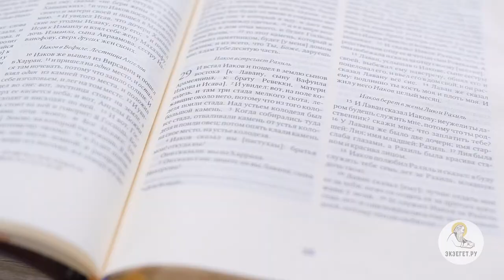Книга Бытие. Глава 29. Андрей Иванович Солодков. Ветхий Завет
В 29-й главе книги Бытия продолжается история Иакова. Он добирается до Месопотамии, к родственнику Лавану, и помогает пастухам. Лаван радушно принимает Иакова, но затем обманом выдаёт замуж за него свою жену Лию после 7 лет работы на него. Через другие 7 лет работы Иаков женится на любимой Рахили. В утешение за нелюбовь Иакова Бог даёт Лии 4 сыновей - Рувима, Симеона, Левия и Иуду. Как действовал промысл Божий в истории Иакова? Смотрите истолкование главы в соответствии со Святоотеческим учением.